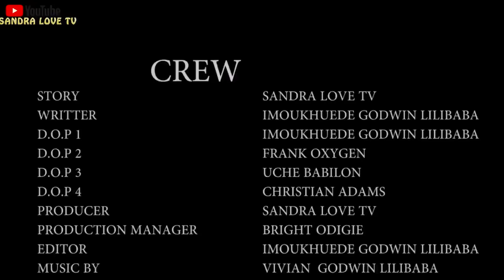ASEOMOTA FULL MOVIE PART 3&4 LATEST BENIN MOVIES 3023